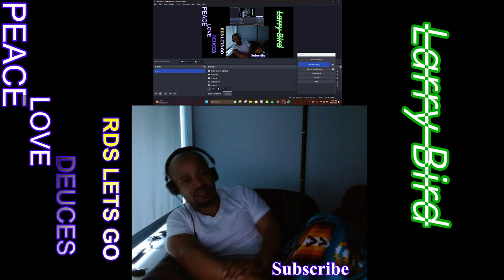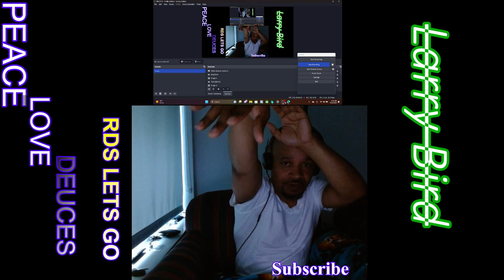Larry Bird ( Ultimate Mix Tape ) Reaction - Do Not Take This Man Out Of The Top 10 Greatest Players